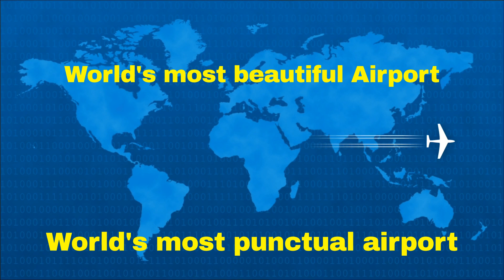Top 5 Indian Airports 🛫 🫡| भारत के शीर्ष 5 हवाई अड्डे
Hello, doston! Today, we're going to explore the top 5 airports in India, where modern infrastructure meets the hustle and bustle of travel and let's face it, if you're gonna be stuck in an airport, it might as well be a good one. Now, let's dive into our list.

1. Indira Gandhi International Airport (DEL), New Delhi
"Starting off our list at number one is the Indira Gandhi International Airport in New Delhi, the bustling capital of India. It is the Virat Kohli of airports – always in demand, always on top, and seriously busy. If you find yourself here, don't forget to grab a cup of chai and enjoy the vibrant energy of the city. It has received the Best Airport in India/South Asia 2023 Award and has a global ranking of 37 in the list of best airports in the world. The airport is spread over an area of 5,106 acres and receives around 65 million passenger traffic per year.

2. Rajiv Gandhi International Airport (HYD), Hyderabad
"Next up, we have the Rajiv Gandhi International Airport in Hyderabad, a city known for its rich history and emerging technology. This airport stands out for its efficiency, passenger-friendly facilities, and its growing role as a major gateway to the southern part of the country." This airport is so efficient that your luggage arrives before you even start missing it. No wonder they call it the teleportation hub of India. It is the largest airport of India by area. This airport won the award for the best airport staff in India/south asia and has a global ranking of 65 in the list of best airports in the world. The airport is spread over an area of 5,500 acres and receives around 21 million passenger traffic per year.

3. Kempegowda International Airport (BLR), Bengaluru
"Moving down our list to number three is the Kempegowda International Airport in Bengaluru, the Silicon Valley of India. This airport plays a crucial role in connecting the tech hub to various destinations, both domestic and international, with its modern infrastructure and seamless operations." It is the only airport where security checks feel like a yoga session. It has earned two prestigious awards of being the 'World's most beautiful Airport' along with the  'World's most punctual airport' and has a global ranking of 69 in the list of best airports in the world. The airport is spread over an area of 4,000 acres and receives around 31 million passenger traffic per year.

4. Chhatrapati Shivaji Maharaj International Airport (BOM), Mumbai
"Now, let's talk about the Chhatrapati Shivaji Maharaj International Airport in Mumbai. This airport not only connects Mumbai to the world but is also a significant hub for domestic flights. With its state-of-the-art facilities, it's no wonder it's a favorite among travelers." It's not just an airport; it's a Bollywood set with a side of chaos. If your flight gets delayed, don't worry; you might just witness an impromptu dance-off in the terminal. It is the second busiest airport in India. Mumbai airport created a world record in 2023 by managing 1032 flights in a single day on just one runway and has a global ranking of 84 in the list of best airports in the world. The airport is spread over an area of 1,500 acres and receives around 41 million passenger traffic per year.

5. Chennai International Airport (MAA), Chennai
"Last but certainly not least on our list is the Chennai International Airport. Located in the vibrant city of Chennai, this airport serves as a key gateway to southern India. With its modern amenities and strategic importance, it's a significant player in both domestic and international air travel." It's the airport where the weather is as warm as the smiles, and the baggage claim feels like a family reunion – everyone's happy to see their bags again!". Chennai Airport runs on 100 percent renewable energy sources and It is the only airport in India that has a runway built across a river. The airport is spread over an area of 1,300 acres and receives around 18 million passenger traffic per year.

And there you have it – the top 5 airports in India, each with its unique charm and importance in the world of aviation. If you've had the chance to travel through any of these airports, share your experiences in the comments below.